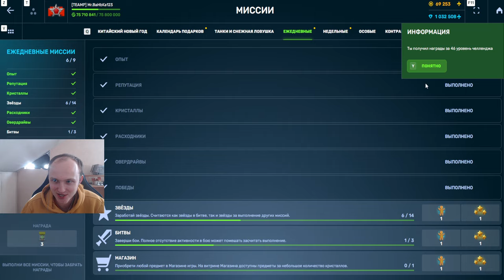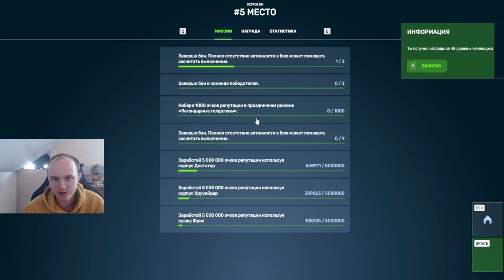ОФИГЕТЬ! ЛЮТАЯ ХАЛЯВА - ПРОШЁЛ 5 ЧЕКПОИНТ В МИНИ ИГРЕ и ПОЛУЧИЛ КУЧУ ПРИЗОВ В ТАНКАХ ОНЛАЙН